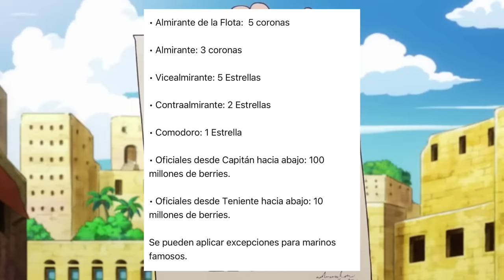¡¡LAS 10 PREGUNTAS HECHAS AL AUTOR DE ONE PIECE!!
Hola nakamas! Hoy os traigo las 10 preguntas que Eiichiro Oda ha respondido en el especial de esta semana! Espero que os guste! Like y sub ;)